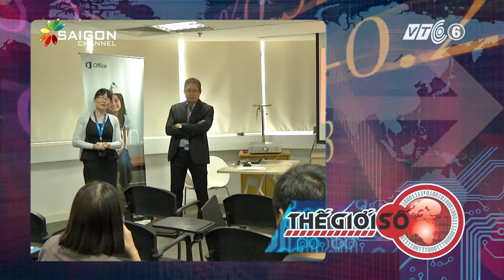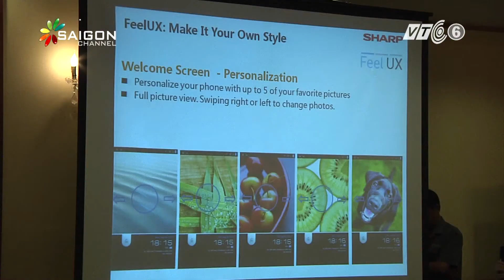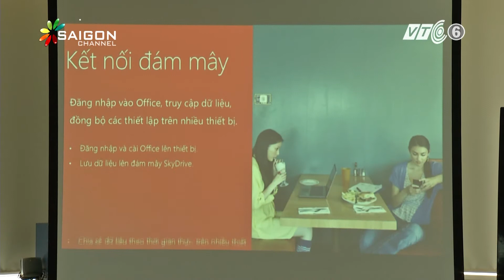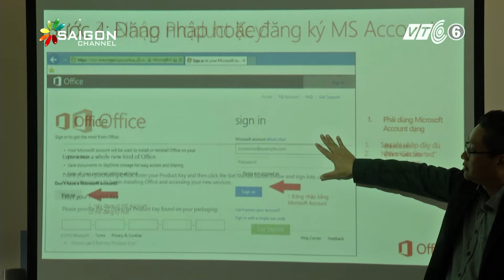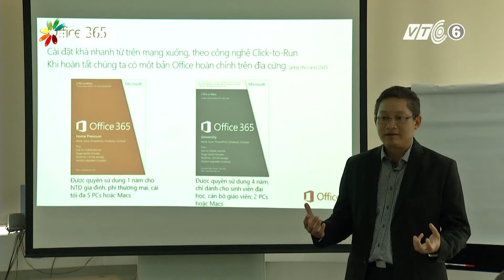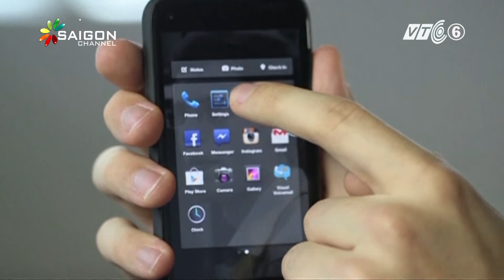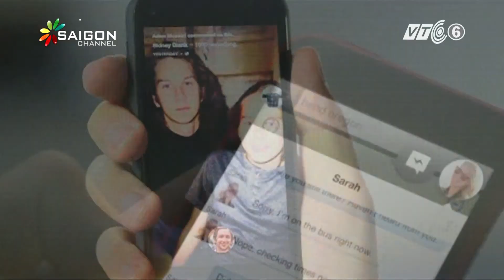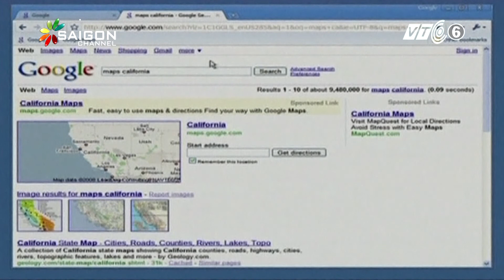Thế Giới Số 87 - P1: Microsoft cung cấp Office 365 với giá ưu đãi cho thị trường Việt Nam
THẾ GIỚI SỐ - SỐ 87
1. Bản tin Thế Giới Số
• Sản phẩm smartphone của Sharp chính thức có mặt tại Việt Nam.
• Microsoft cung cấp Office 365 với giá ưu đãi cho thị trường Việt Nam.
• Microsoft thông báo ngừng hỗ trợ Windows XP vì không còn an toàn.
• Smartphone Nokia Lumia 928 đã xuất hiện.
• Facebook giới thiệu giao diện Facebook Home trên di động.
• Google chuẩn bị ra mắt Nexus 7 thế hệ thứ hai.
• Cuba giới thiệu ứng dụng di động Ecumovil.
• Điện thoại di động bước vào tuổi 40.
2. Khám phá
• Cài đặt và sử dụng Office 365.
3. Câu chuyện Hi-Tech
• Tương lai của "Nhà bếp thông minh".
4. Hi-Tech trả lời
• Chụp ảnh màn hình trên Windows 8.
• Liên kết hộp thư Yahoo với kho lưu trữ Dropbox.